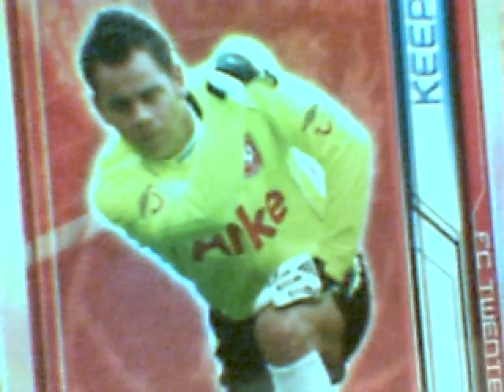Sander Boschker card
Ik heb deze video gemaakt met mijn Logitech QuickCam-software